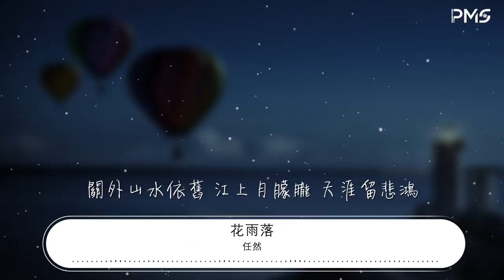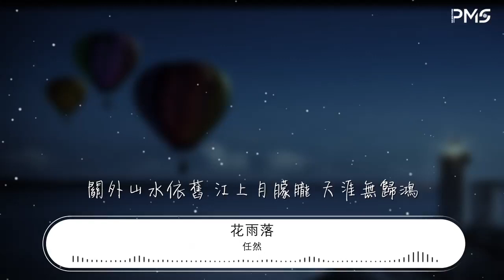任然 - 花雨落『花落城中如你回眸 馬蹄遠去你的溫柔』【動態歌詞Lyrics】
花雨落

00:00  作詞 : 耕耕
00:01  作曲 : 易碩成
00:03 編曲：王柏鴻
00:25 幾度春風 惹胭脂紅 花雨落滿樓
00:33 小徑之中 化蝶入叢 卻難覓倩蹤
00:40 青石橋頭 點漁火 將你剪影拼湊
00:47 涼城若夢苦衷卻難懂 何須怨楊柳
00:55 花落城中如你回眸 馬蹄遠去你的溫柔
01:03 誰還在山外小樓 空等雨落 劃一葉扁舟
01:10 一人一城溫一壺酒 獨飲觀花雨又飄落
01:17 關外山水依舊 江上月朦朧 天涯留悲鴻
01:47 子夜如墨 殘月如梭 畫萬家燈火
01:54 花雨盡頭 闌珊過後 仍無人來嗅
02:01 亂花間走 隱沒我 在紅塵的那頭
02:08 一紙相思遙寄都成空 回首無人寵
02:17 花落城中如你回眸 馬蹄遠去你的溫柔
02:24 誰還在山外小樓 空等雨落 劃一葉扁舟
02:31 一人一城溫一壺酒 醉飲觀花雨又飄落
02:38 關外山水依舊 江上月朦朧 天涯留悲鴻
02:48 花落城中如你回眸 馬蹄遠去你的溫柔
02:55 誰還在山外小樓 聽相思愁 孤雁被湮沒
03:03 一人一城溫一壺酒 揮劍斷 花雨又飄落
03:10 關外山水依舊 江上月朦朧 天涯無歸鴻
03:21 製作人：易碩成
03:22 配唱製作人：殤小謹/易碩成
03:22 和聲：皎月
03:23 和聲編寫：皎月
03:24 錄音：殤小謹/Hot Music Studio
03:25 縮混：殤小謹/Hot Music Studio
03:26 製作：KingStar音樂社團/柏鴻工作室
03:27 企劃營銷：夢童娛樂
03:28 監製：三千
03:28 OP：千和世紀